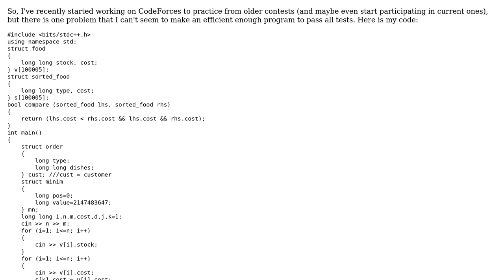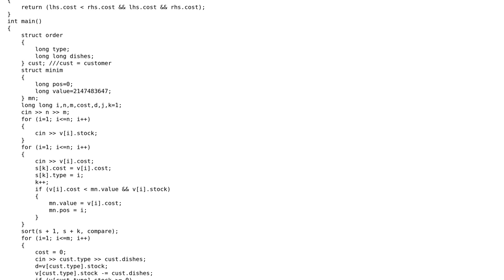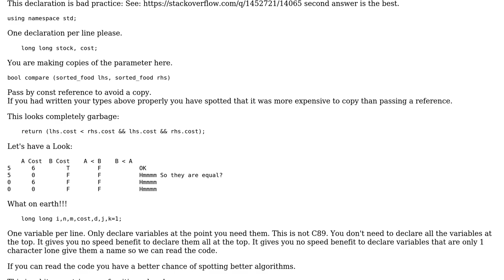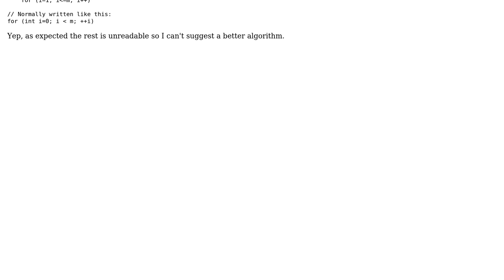"Food Ordering" program exceeds time limit in test 9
With thanks & praise to God, and with thanks to the many people who have made this project possible! | Content (except music & images) licensed under CC BY-SA | Music | Images & others | With thanks to user Martin York user Jerry Coffin user antoniu200 and the Stack Exchange Network Trademarks are property of their respective owners. You are responsible for your own actions.